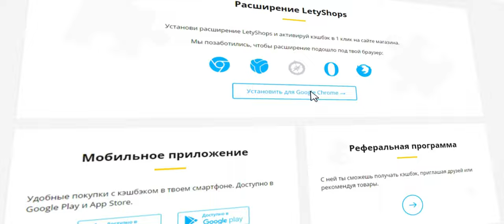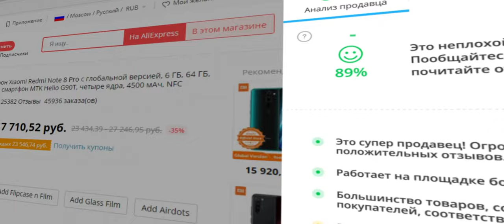Ветрозащита SmallRig с адаптером для холодного башмака камеры Nikon Z30 (ID3859). Чё, за ЗАЩИТА!)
Ветрозащита SmallRig с адаптером для холодного башмака камеры Nikon Z30 ID3859 предназначена для устранения шума ветра для лучшего качества звука при съемке на открытом воздухе благодаря выбранной искусственной шерсти и толстым накладкам. Он соединяет горячий башмак камеры через переходник для холодного башмака, который изготовлен из прочного нейлона и имеет защитные резиновые прокладки в нижней части для повышения устойчивости. Кроме того, в верхней части адаптера есть крепление для холодного башмака и мини-светодиодного освещения. В целом, эта ветрозащита компактна и легко носится с собой. Дизайнер: Кевин Вонг. Совместимость: Nikon Z 30; Sony FX30; Sony FX3. В коробке: 1 х ветрозащита.
Технические характеристики: SKU: 3859. UPC: 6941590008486. Размеры продукта: 50 х 30 х 20 мм. Размеры упаковки: 65 х 54 х 42 мм. Вес продукта: 5 г. Вес упаковки: 20 г ± 5 г. Материал(ы): нейлон+10% волокно.

0:00 Введение. Чё, где и как.
1:51 Реклама
2:07 Распаковка и демонстрация
3:08 Примерка и демонстрация
4:35 Пример микрофона Nikon Z30 без ветрозащиты
5:29 Пример микрофона Nikon Z30 с ветрозащитой
6:17 Заключение

Микрофон 1: BOYA BY-WM3U.
Микрофон 2: Nikon Z30.